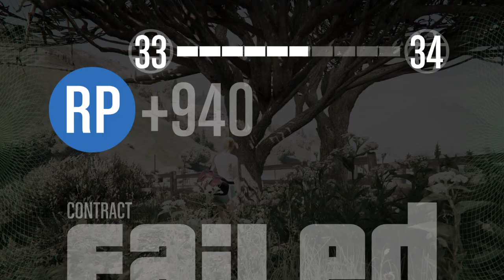Grand Theft Auto V GTAO Amy Blows Up The Labs